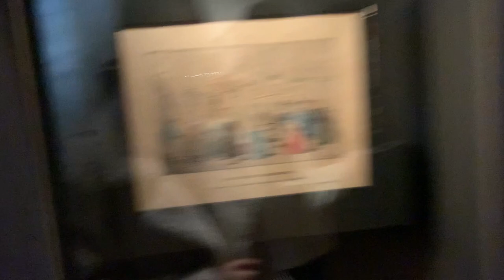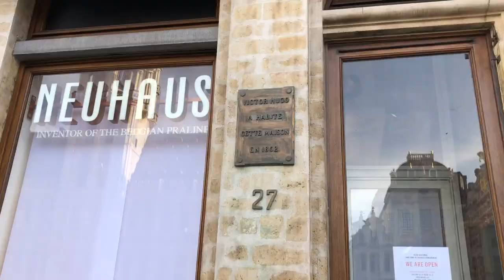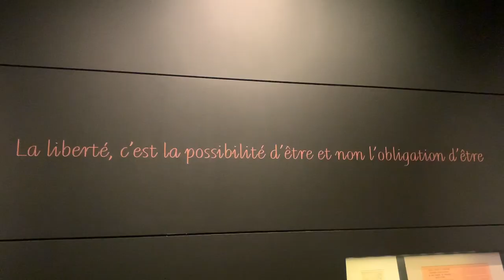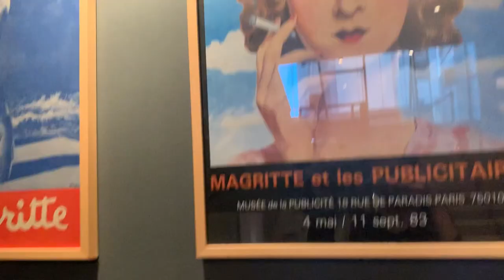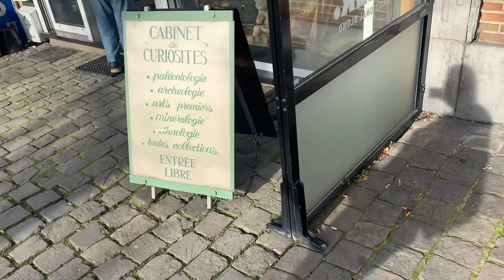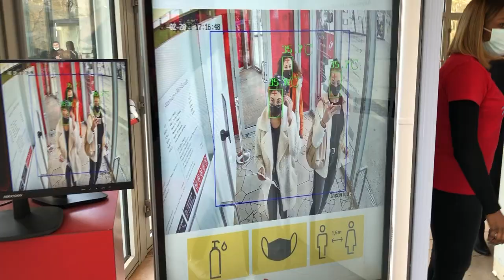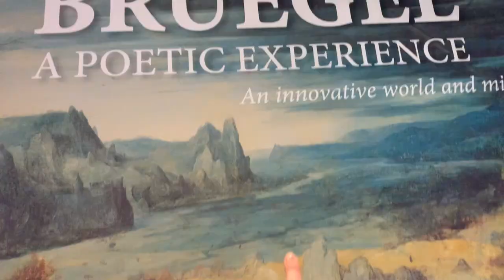VLOG 4 : Bruxelles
Il était grand temps de vous faire visiter notre belle capitale, alors nous y voilà.

 Ce qu'on a visité :

la Maison du Roi (Grand Place 1000)
le Musée Magritte (Place Royale 1)
le Musée Old Master (Rue de la Régence 3)
l’Atomium (Place de l'Atomium 1)

Monteur : @evan.sc sur Instagram ;)